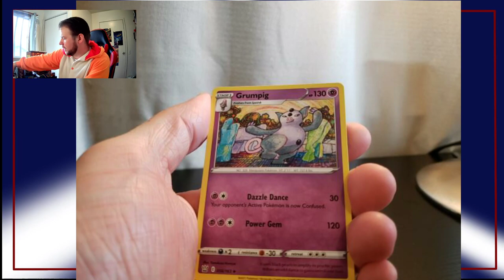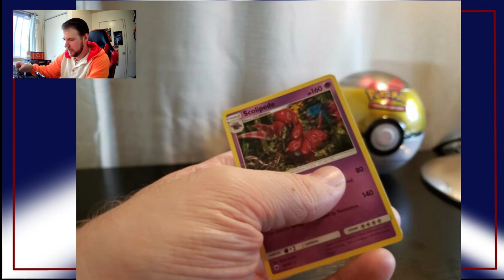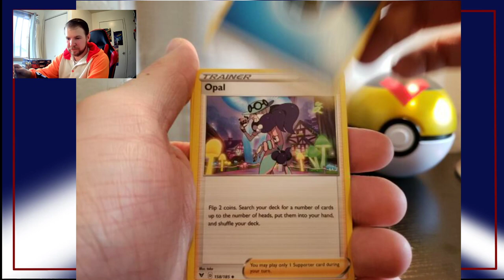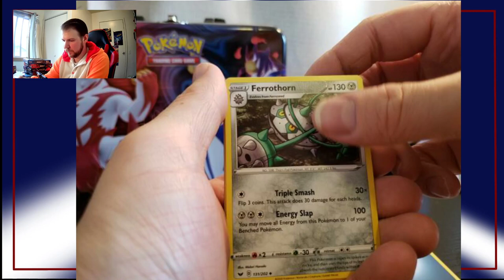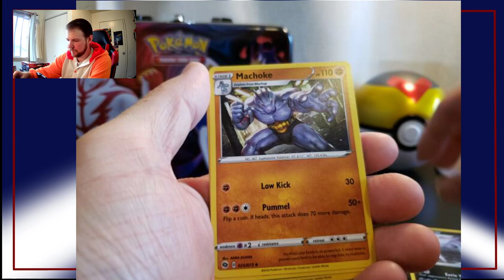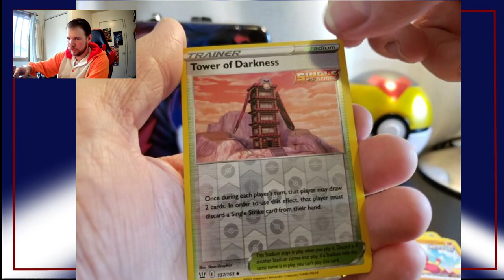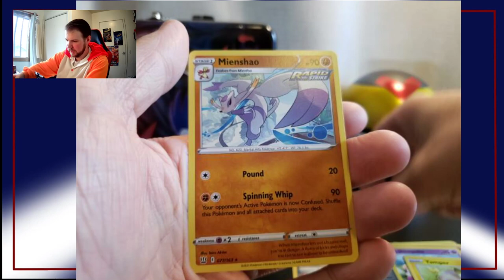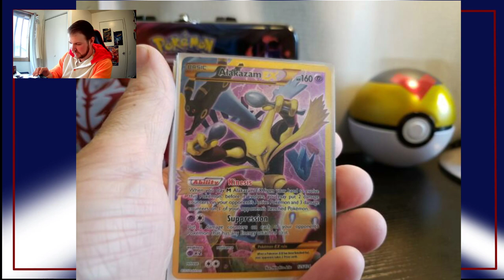Pokemon Pack Opening Bonanza!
Almost 2 hours of Pokemon opening goodness! I opened all kinds of packs from Evolutions, to Battle Styles and a bunch of stuff in between!